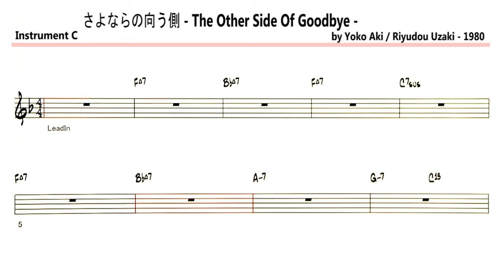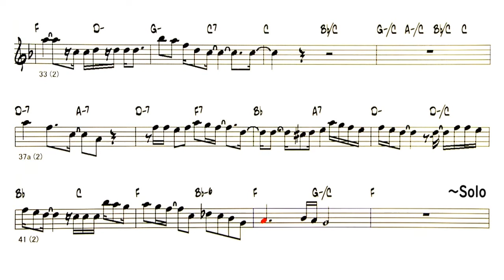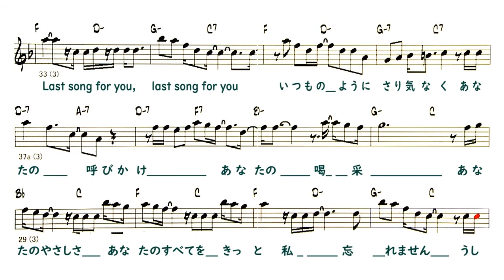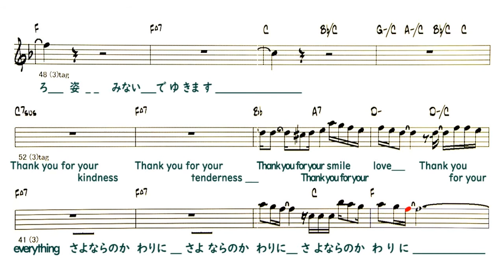JP - さよならの向う側 - ( C Instrument )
Backing Track - さよならの向う側  - The Other Side Of Goodbye -
                          ( by Yoko Aki / Riyudou Uzaki - 1980 )
歌：山口百恵  作詞：阿木耀子  作曲：宇崎竜童
Lyrics
A
何億光年　輝く星にも　寿命があると
教えてくれたのは　あなたでした
季節ごとに咲く　一輪の花に　無限の命
 知らせてくれたのも　あなたでした
B
Last song for you, last song for you
約束なしの　お別れです
今度はいつと言えません
C
あなたの燃える手　あなたの口づけ
あなたのぬくもり　あなたのすべてを
きっと　私　忘れません
後姿　みないで下さい
D
Thank you for your kindness
Thank you for your tenderness
Thank you for your smile
Thank you for your love
Thank you for your everything
さよならのかわりに
Solo - A B C D
A
眠れないほどに　思い惑う日々　熱い言葉で
支えてくれたのは　あなたでした
時として一人　くじけそうになる　心に夢を
与えてくれたのも　あなたでした
B
涙をかくし　お別れです
いつものように　さり気なく
C
あなたの呼びかけ　あなたの喝采
あなたのやさしさ　あなたのすべてを
後姿　みないでゆきます
D
◎Backing Track List Of Over 400 Songs